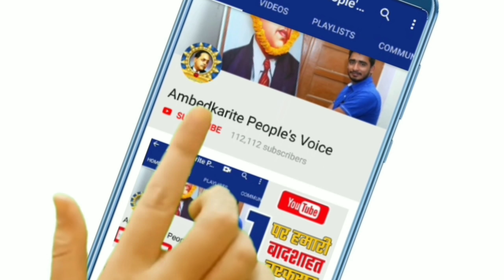पिछड़ा वर्ग भी बसपा के साथ, अयोध्या में लोग बोले बहन जी बनेगी सीएम | BSP | Mayawati | Akhilesh Yadav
हमसे जुड़े -